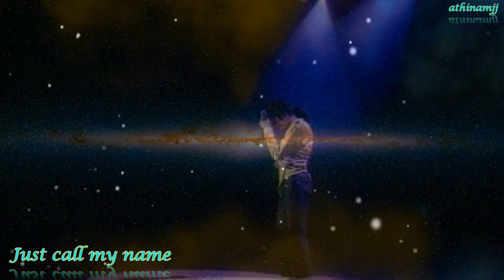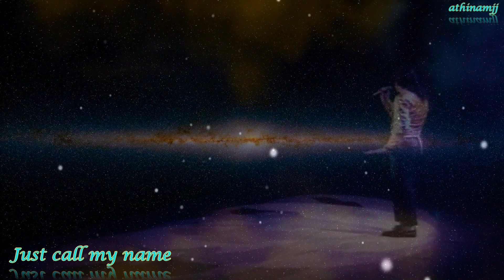Michael Jackson Just Call my name and I'll be there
Michael Jackson Just Call my name and I'll be there FOREVER TO ETERNITY